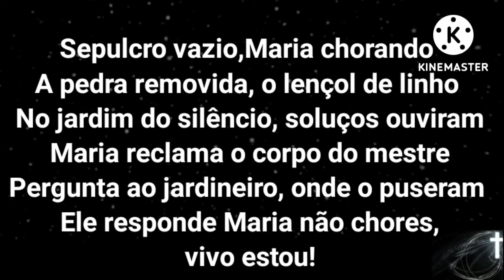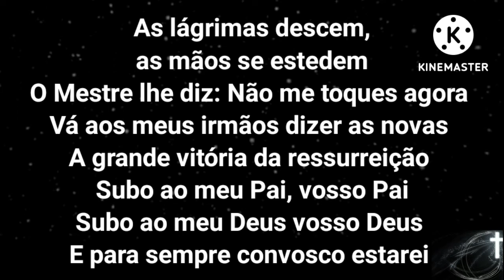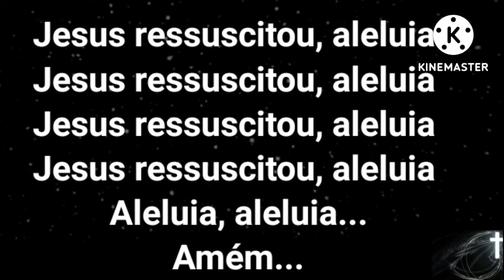SEPULCRO VAZIO PLAYBACK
Playback legendado versão Suzy Valcácio